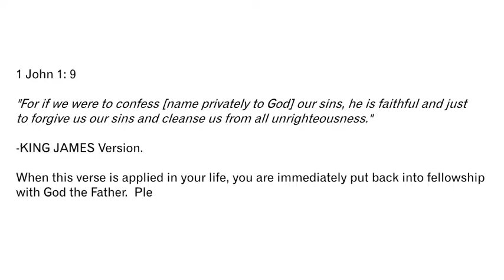The Walking Dead - Philadelphia Church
Many Christians and unbelievers in Christ are asleep because they have not made the decision to be and remain filled with the Holy Spirit.